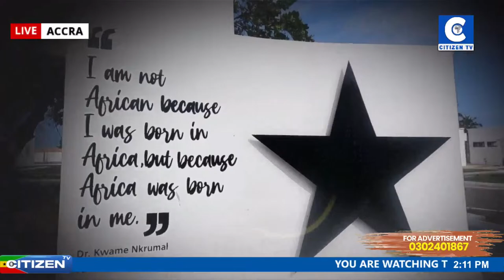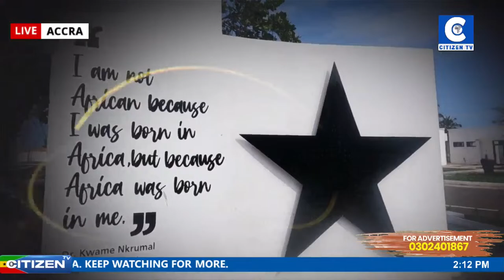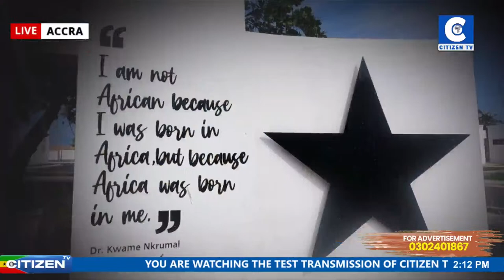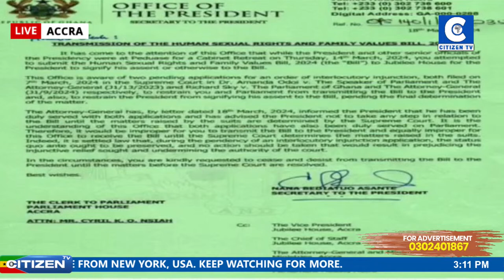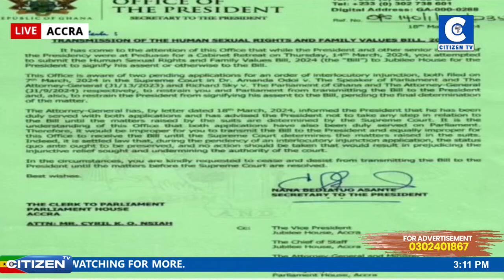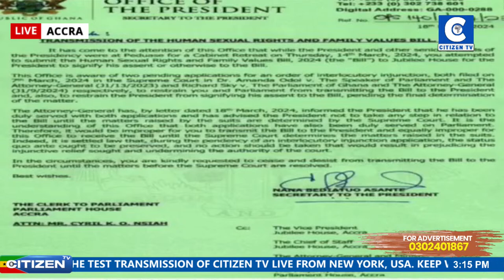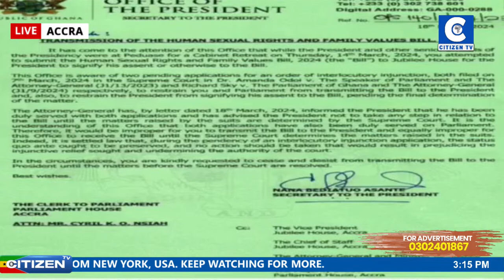LIVE:SUNDAY SPECIAL CITIZEN SHOW ||NANA OTU DARKO||CITIZEN TV GHANA||14/04/2024